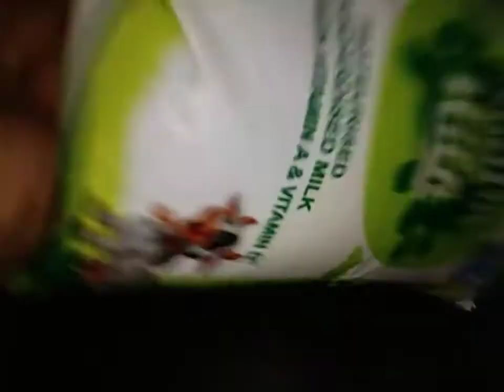घर पर दही बनाने की आसान विधि || fresh curd recipe by Mamta Shukla